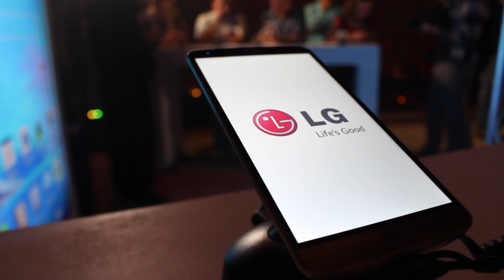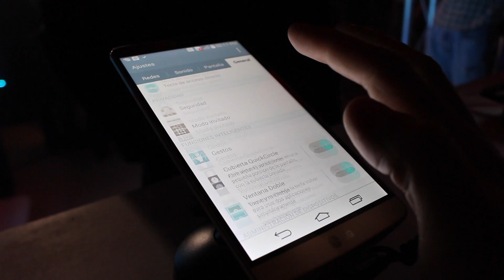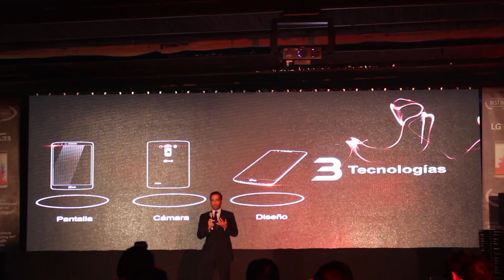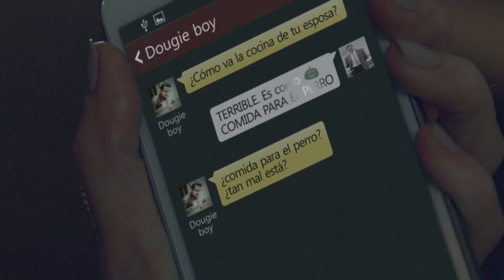LG G3 en México